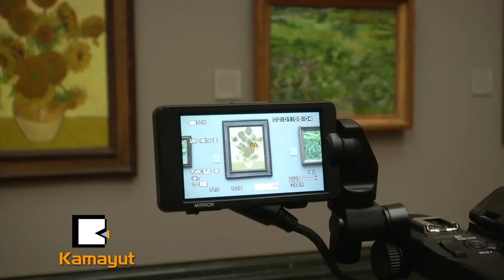ဗန္ဂိုးရဲ႕ေနၾကာပန္းေတြ ပကတိတရားမွာ ျပန္စုစည္းၾကၿပီ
ဗန္းဆြန္႔ ဗန္ဂိုးရဲ႕ လက္စြမ္းျပပန္းခ်ီကားငါးခ်ပ္ဟာ ပထမဆံုးအႀကိမ္အျဖစ္ ျပန္လည္စုစည္းမိၾကပါတယ္။ အဲ့ဒီလို စုစည္းမိၾကတာကေတာ့ ကြန္ျပဴတာနည္းစနစ္နဲ႔ဖန္တီးထားထားတဲ့ ပကိတရားျဖစ္တဲ့ ဗာက်ဴရယ္ ရီရယ္လတီမွာ ျဖစ္ပါတယ္။